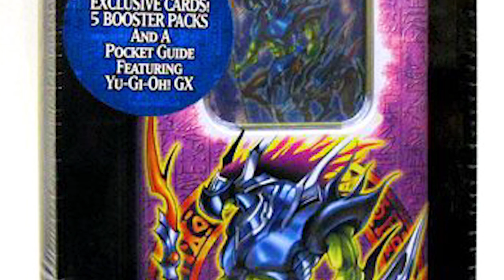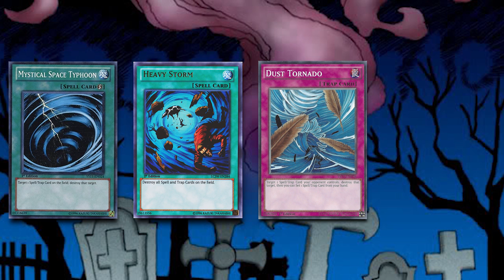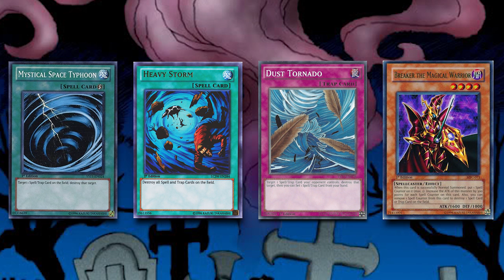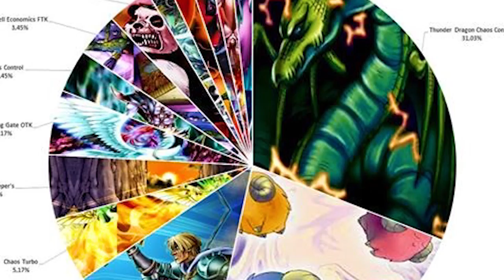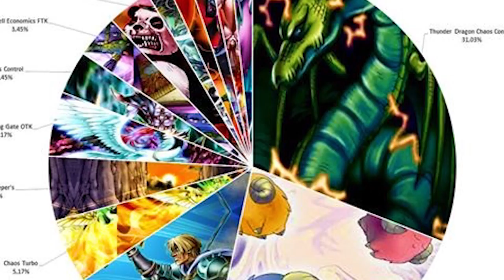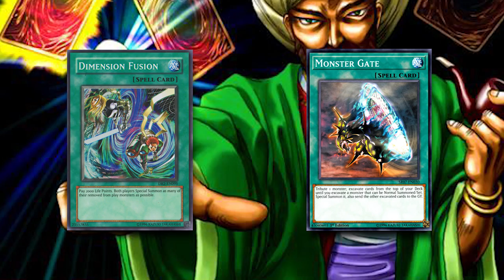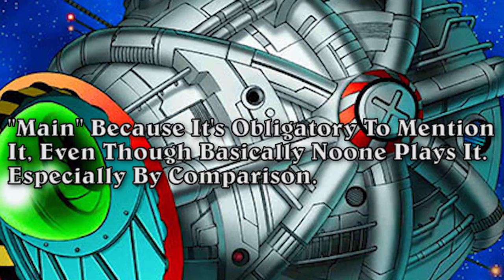The Men Who Stare At Goats (Goat Format Yu-Gi-Oh!)